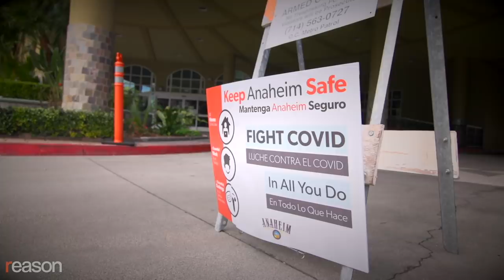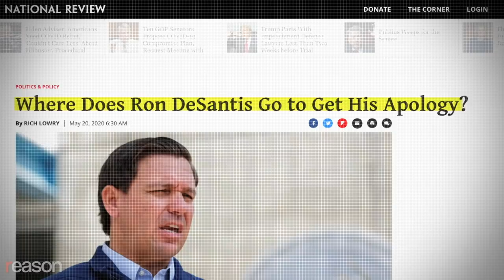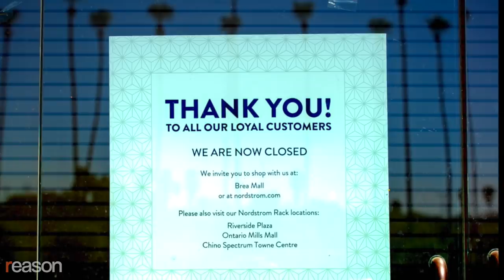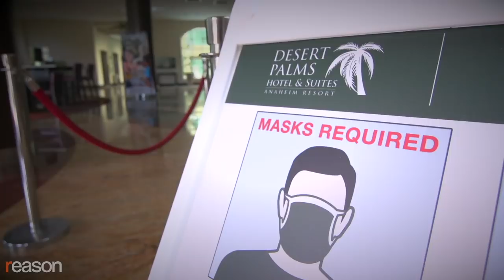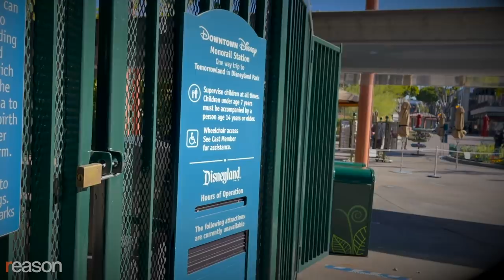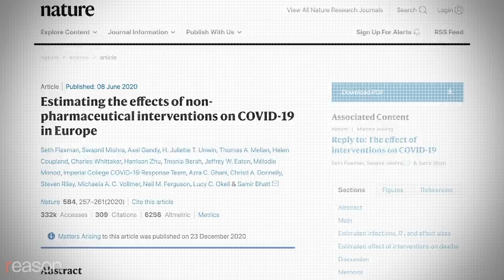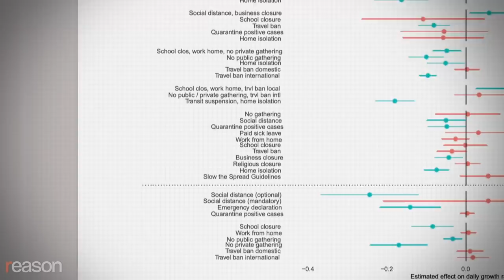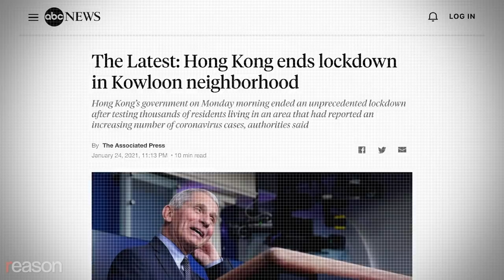What Disney Can Teach Us About Covid-19: Lockdowns Fail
Two states and two Disneys—California vs. Florida—and their radically different approaches to dealing with the pandemic.

The happiest place on Earth has been mostly closed for about 10 months and probably won't be re-opening anytime soon.

California isn't allowing theme parks to re-open until the counties they're located in have fewer than one COVID-19 infection per 100,000 residents for seven consecutive days. In Orange County, the current rate exceeds that amount by about 90 fold.

"We're going to be stubborn about it," California Governor Gavin Newsom (D) said in October of 2020.

Newsom's stubbornness is unique. Every other Disney property in the world has re-opened. (In California, some of Disney's retail and dining are open, but the rides and attractions remain closed.)

The city of Anaheim, where the Mouse provides 78,000 jobs and is the center of the local economy, looks like a ghost town.

Disney World in Orlando opened in July of 2020 as Florida's case rate was climbing.

"The reopening amounts to a breathtaking effort by a corporation to prove that it can safely operate…at a highly dangerous time," The New York Times observed at the time.

YouTubers created dark parodies, mocking the idea that the re-opening would cause outbreaks, which never came to pass.

This is the tale of two very different approaches to managing the pandemic and their impact on local economies. There's no evidence that Newsom's lockdowns have substantially stopped the spread of COVID-19.

The contrast between California and Florida reflects growing evidence that lockdowns are not an effective strategy for managing a viral respiratory epidemic, despite early studies suggesting otherwise.

A June 2020 paper in Nature claimed that lockdowns would save 3-4 million lives worldwide, but it assumed that as they stretched on, lockdowns would remain just as effective as in the early days of the pandemic. After it was published, places with stringent lockdowns, including California, the United Kingdom, and Italy, experienced second waves.

A possible reason is that lockdowns become less effective over time because the public grows weary of the social isolation and starts gathering in private households on a more frequent basis.

A January 5 study by a research team at Stanford compared countries that shut down "non-essential" businesses with ones that took less restrictive public health measures, like only banning large events and discouraging international travel. It found "no evidence that … [more stringent] lockdowns" contributed substantially to bringing down the case rate.

Neither California's statewide restrictions nor Florida's more laissez-faire approach have proven effective at suppressing the virus. But various Asian governments and Australia have, for now, mostly accomplished that feat—and not primarily through lockdowns.

Newsom lifted his stay-at-home order on January 25 on the grounds ICUs will have the required capacity in several weeks, but the state has withheld some of the data they used to make that projection. Theme parks will remain closed.

In the meantime, Disneyland has opened one of its parking lots as Orange County's largest vaccination site.

So far, California has had one of the slowest vaccine rollouts in the nation.

"Without the rollout of the vaccine… proving not to be the best rollout as compared to the other states, maybe there's a way we can responsibly sooner open up so that we can get back to business and back to surviving," says Afram.

Produced by Zach Weissmueller. Graphics by Isaac Reese. Additional camera by John Osterhoudt.